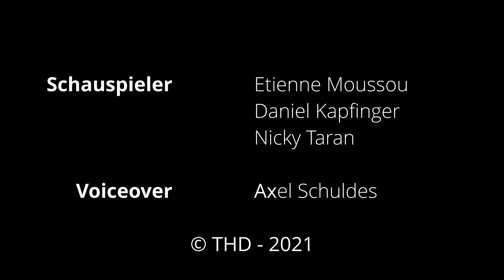doschauher.tv || Einspieler Teil 2 || Level Up! Die Gamingszene im Mittelpunkt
Computerspiele kennt heutzutage jeder von uns. Das sogenannte „Gaming“ ist inzwischen so verbreitet, dass man sogar Geld damit verdienen und sich einen Namen machen kann. Was macht die Faszination von Computerspielen aus? Wie wird man zum Gamer? Um diesen Fragen auf den Grund zu gehen, haben wir eine spannende Sendung für euch vorbereitet. Zu Gast im Studio sind zwei Protagonisten des Phänomens Gaming: Rae Grimm, Chefredakteurin von GamePro, und Georg Eggers von Senioren zocken. Mit interessanten Unterhaltungen, mitreißenden Diskussionen und jeder Menge Fun werden wir euch einen Einblick in die Welt des Gamings geben. Also, macht euch auf was gefasst!